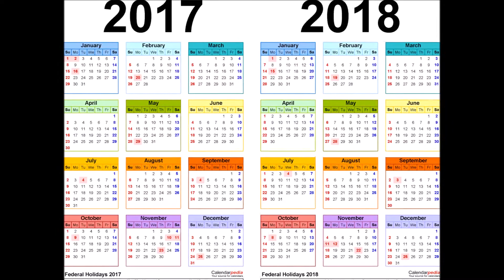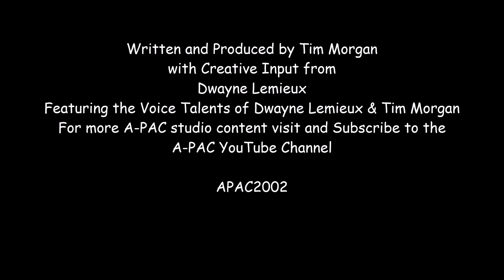The Herpinator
If you get it this medicine may not be for you... Then again, maybe?

For the latest news on all things Almost Professional Amateur Comic A-PAC please visit the A-PAC group page on Face Book